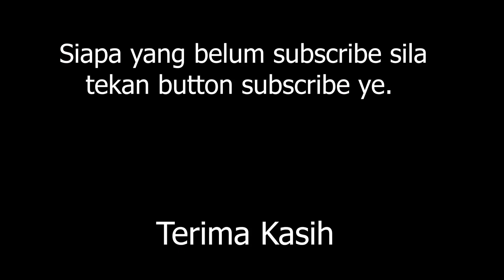KENAPA PEREMPUAN SUKA "BUDAK JAHAT"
“Ya Allah ya Tuhan kami, ampunkanlah kesalahan kami, kasihanilah kami, berilah petunjuk kepada kami, berilah rezeki kepada kami dan permudahkan urusan kami.”